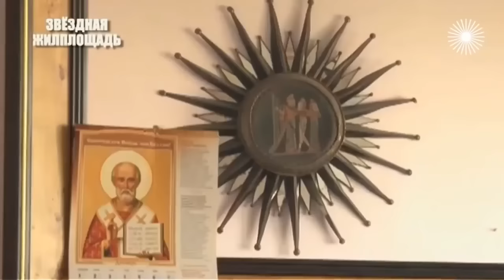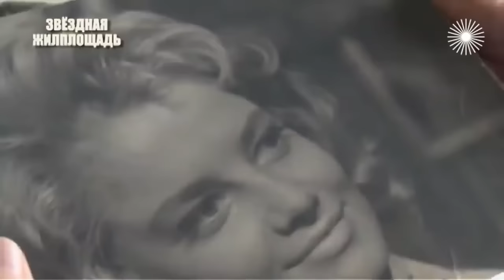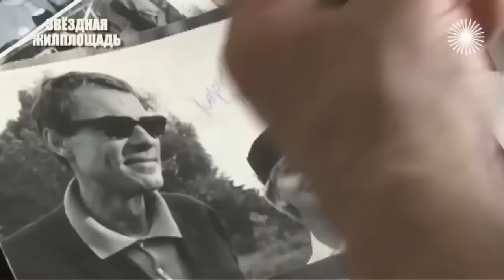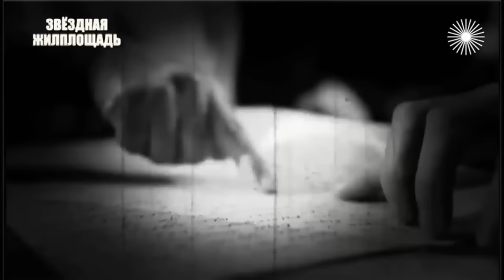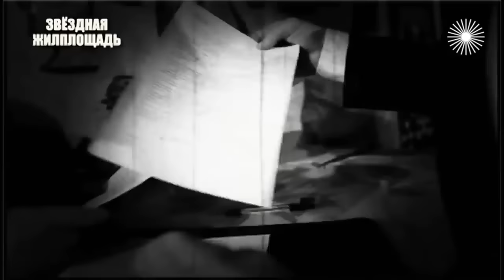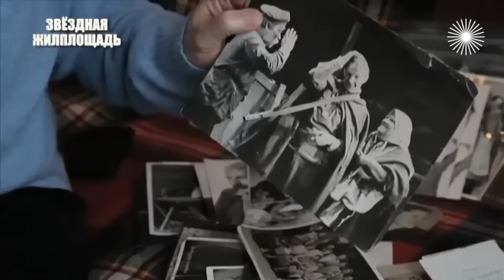Отвратительная ГРЫЗНЯ за НАСЛЕДСТВО звезд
СССР награждал значимых людей искусства хорошими квартирами. Галина Уланова, Сергей Лемешев, Борис Новиков, Наталья Кустинская, Марк Бернес. После смерти этих звёзд за их жилплощадь началась отвратительная грызня. В таких войнах участвуют приживалки, дальние и близкие родственники, друзья и внебрачные дети. А случается, что знаменитый человек становится жертвой охотников за звёздными квартирами ещё при жизни...